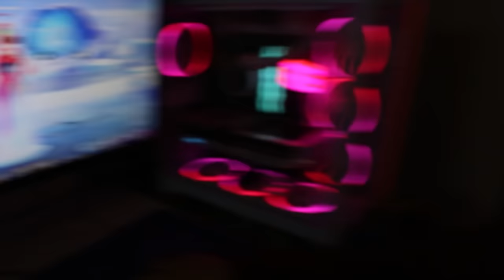Deranking Little Brothers UNREAL Account in Fortnite!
In today's video, I will be attempting to Derank my little brother's Unreal account in Fortnite! Watch until the end to see if what happens!

Use Code: "Reaxtion" In the Fortnite Item Shop!